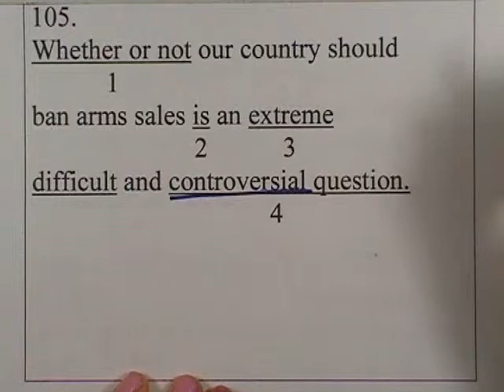ormCU-TEP : cu-tep testC ; Error ข้อ105